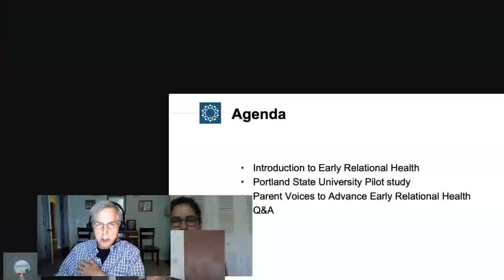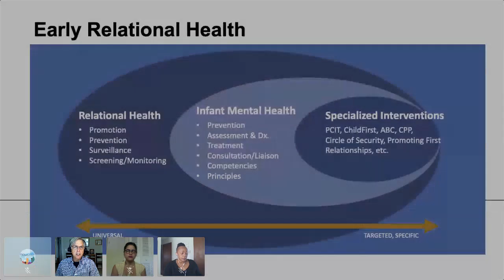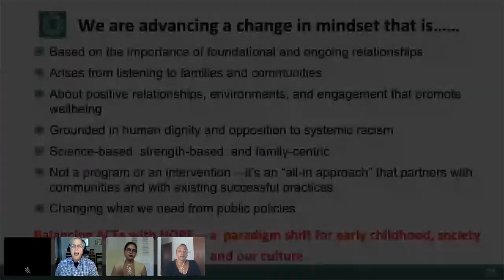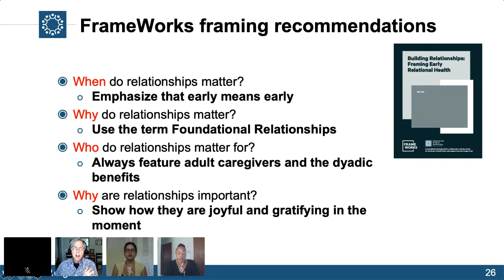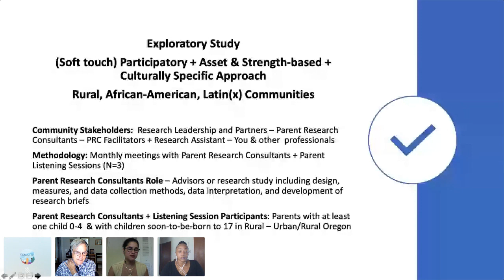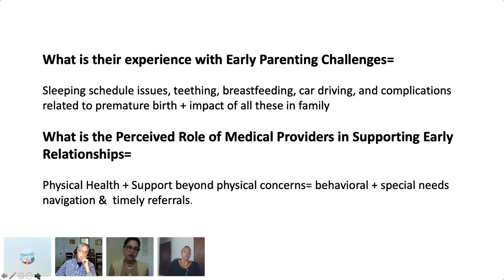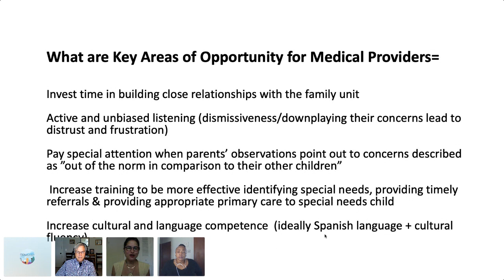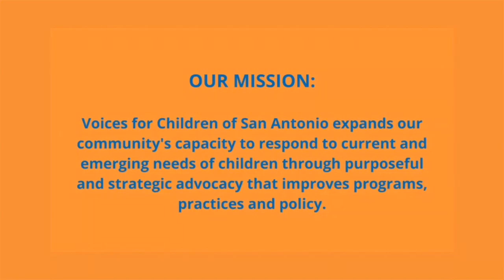Advancing Early Relational Health: Equity and Family Voice in the Lead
Presented by Voices for Children of San Antonio, Congress on Children is an opportunity to learn about the latest research and programs that address critical issues for our community’s children, a chance to network with other caring child advocates and to prioritize our efforts to ensure a bright tomorrow for all our children.